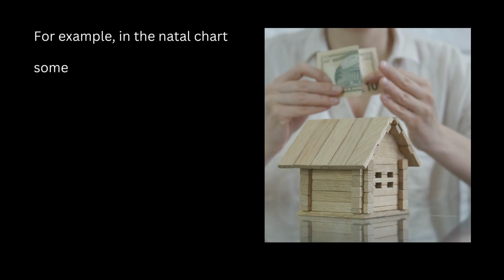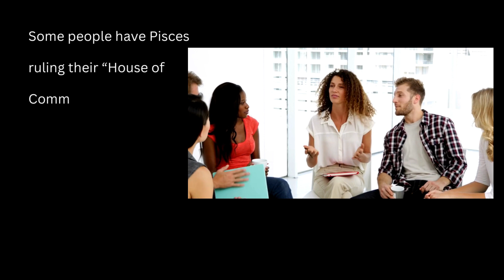Astrology update with Erin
This week we experience an extremely significant astrological shift.

Saturn, the influencer of structure, discipline and responsibilities moves into the dreamy sign of Pisces and will remain there for three years. As a collective, Saturn in Pisces can bring discernment and sensitivities to the woes and harshness of the world. However, we all experience this transit uniquely.

Saturn is considered, “The Great Teacher”, who tends to create restrictions, limitations, obstacles, obstructions and lessons through fear. While this may sound scary, it’s so important to understand we’re always experiencing Saturn’s energy. There are simply times as individuals when the saturnian influence is more pronounced. So much of this depends on our own personal natal chart.

Knowing where the sign of Pisces comes through your chart can help tremendously with preparation for this transit.

For example, in the natal chart some people have Pisces ruling their “House of Money”. These individuals may find themselves having to be extra cautious with their finances for the next few years. Some people have Pisces ruling their “House of Communication” and will find themselves learning to speak with authority through this transit. Some people have Pisces ruling their “House of Relationships” and will experience profound lessons through a partnership.

For those who have Pisces ruling their “House of Self”, this is one of the most important transits of their life, as they are meant to learn incredible self-discipline over the next few years.

There truly is so much to gain from Saturn’s influence. The ultimate goal is to achieve wisdom through discipline and responsibilities in the specific area of your life that Saturn is transiting through.

To get familiar with your natal chart and discover which area of your life Saturn is activating with this transit, please schedule an astrology reading with Erin Waage at

I am a full-time professional astrologer. The focus of my work is providing guidance to people through their natal charts, astrological transits, and progressions. My mission is to assist others in understanding themselves, show them why they function the way they do, how to rise above karmic challenges, and reach their own personal highest soul purpose.

Biography: Erin is a Geocentric Western Astrologer from Santa Cruz, California with an advanced education from the American Federation School of Astrologers, Judith Hill’s Academy for Astrological Medicine, Santos Bonacci’s Syncretism Society and UEXL’s Mind Body Institute. Erin specializes in natal chart analysis, astrological transits, progressions, moon cycles and medical astrology, including herbal and gemstone remedies.

Erin’s mission is to teach and provide astrological guidance for those on a journey to optimization of mind, body and spirit.